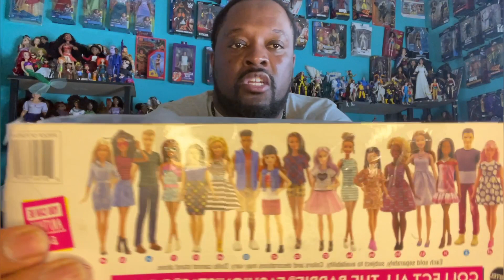Barbie dolls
Barbie I can be anything posseble doll and Barbie Fashionista (2016) Doll. dollcollection dollcollecting mattelbarbie barbiemattel blackgirlmagic toycommunity toycollector toychannel dollunboxing toyunboxing. I do upload frequently.